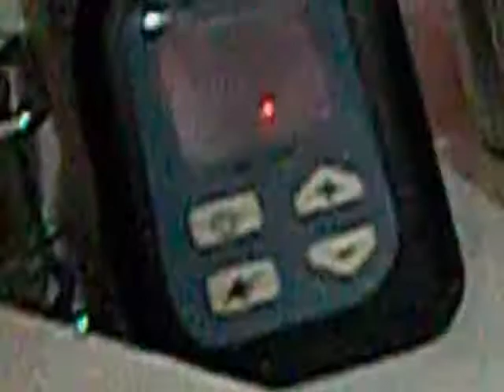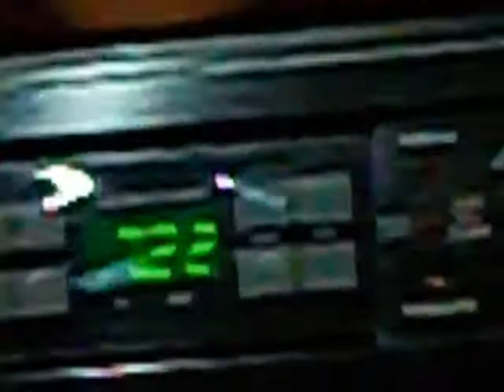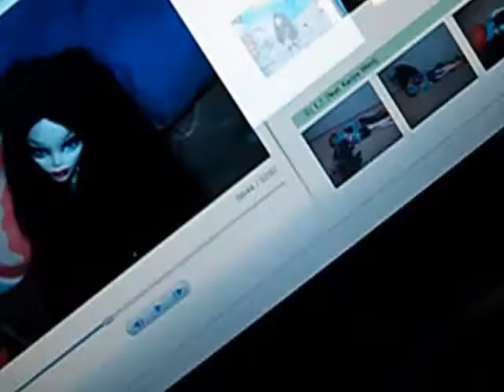CUSTOM DRESSES I MADE FOR MY MH DOLLS! XD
XD ENJOY COMMENT ,SUB AND THUMBS UP AND FAVE